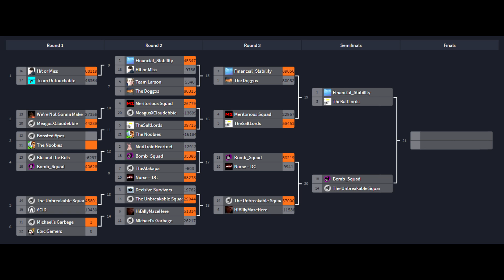Stuffed by Daylight Tournament Round 6 - Bomb Squad vs The Unbreakable Squad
Hello everybody and welcome to this tournament of Dead by Daylight. Here we have the Thanksgiving tournament that we did for DBD. Only NA will be uploaded to youtube so the EU tournament will still have to be viewed through Twitch if you wish. Rules are located on the tournament website linked down below. Do enjoy. Beware that the finished bracket is also on the website if you don't wish to

TydeTyme
13217 Jamboree Rd #170